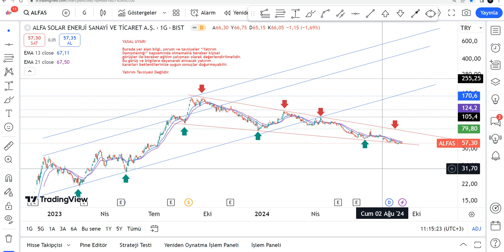ALFAS Hisse Yorumu - Güncel Alfa Solar Enerji Teknik Analiz Hedef Fiyat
ALFAS yükselir mi, düşer mi? ALFAS hisse 2024'te ne olur? Borsa İstanbul'da Alfas da hedef fiyat neresi 2024? Alfa Solar Enerji hisse analizi - alfas teknik analiz incelemesi,